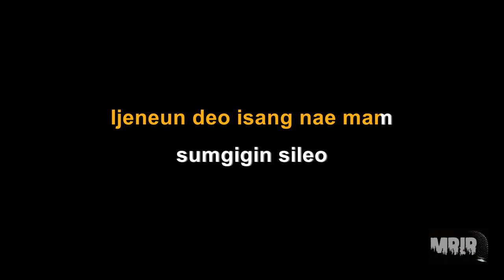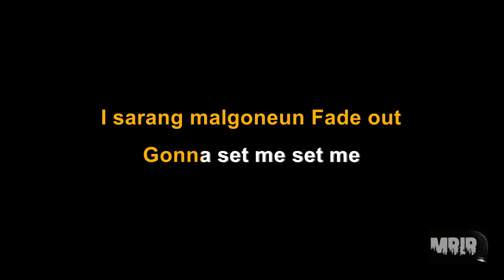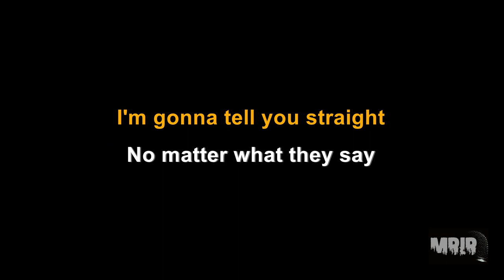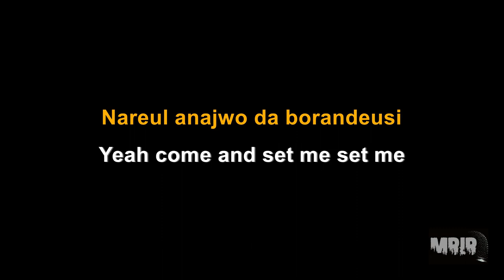TWICE Set Me Free KARAOKE Instrumental With Lyrics